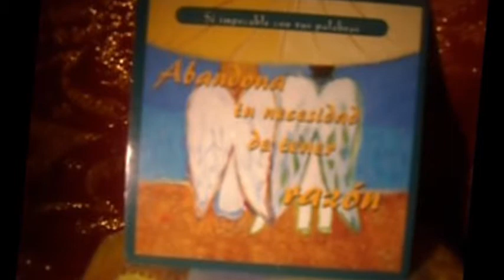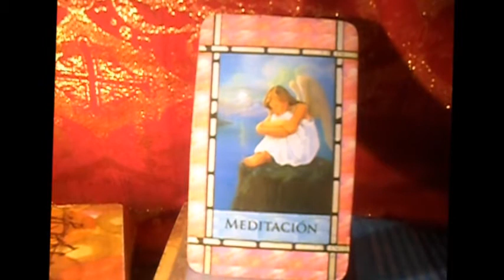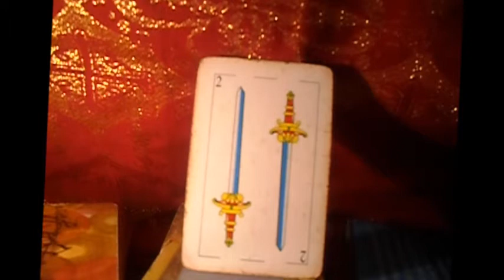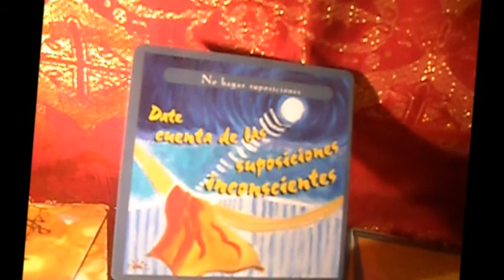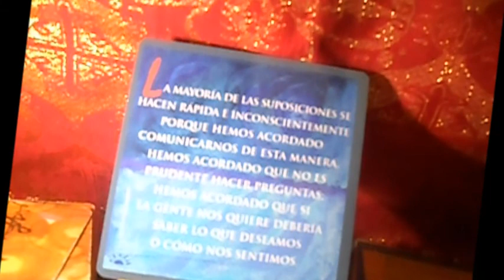Capricornio - Del 8 al 14 de Enero - Lanza de Luz - Uriel